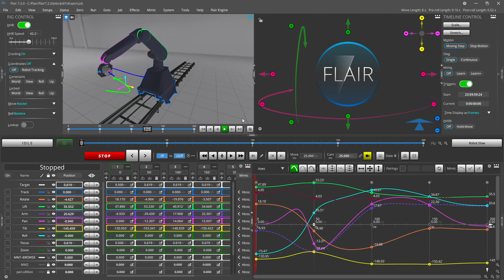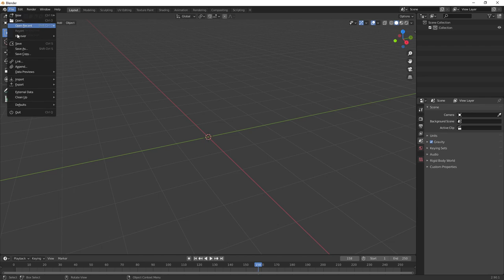Flair 7 Quick Tips: Exporting a Move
In this week's Flair 7 Quick Tip Matt takes you through how to export a move from Flair in a variety of formats!